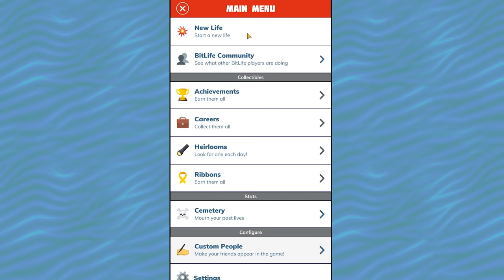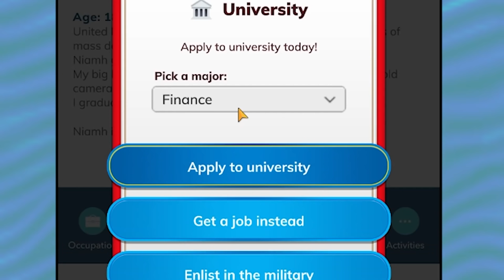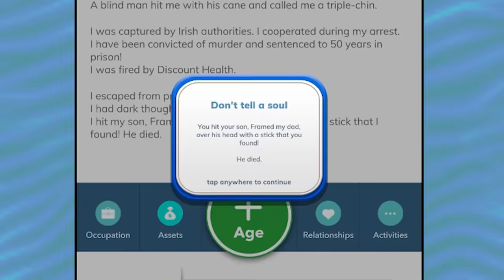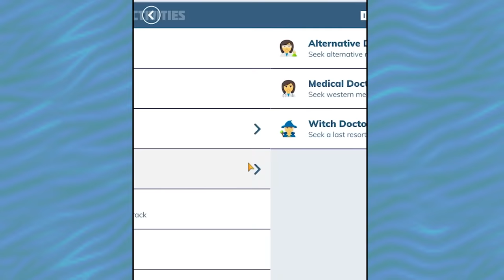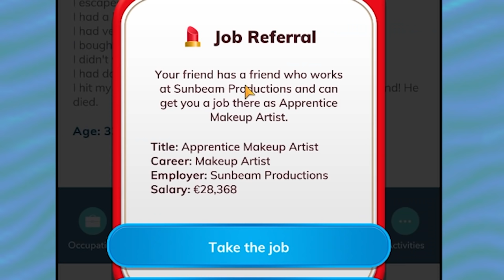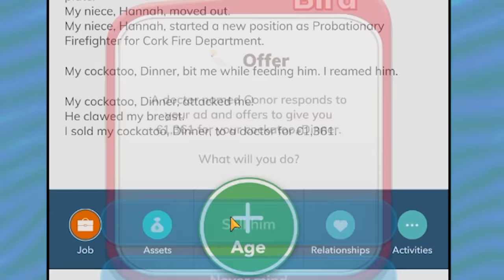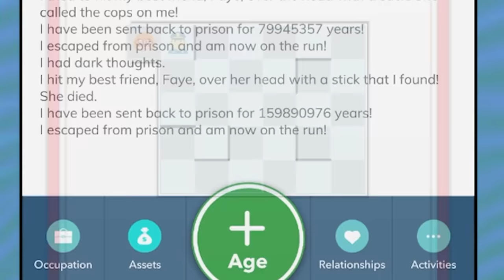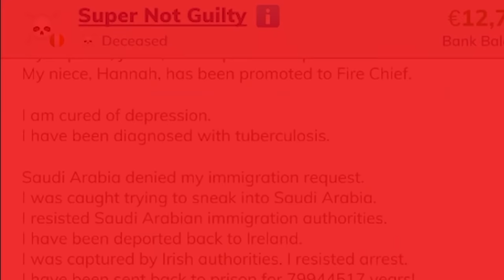Bitlife but I become a serial killer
Bitlife but I become a serial killer, I don't even know what the kill count was

A_Lovecraftian_Horror
Aaron Rogers
Adam Midderigh
Adeline Harrison
Adriano Semrau
Akashi Ryouya
Aleena Hanson
Alex Harris
Alex Ohlsen
Alexander Quiroz
Alexandra Comben
Alexandra Skov
Alexandra Watson
Alexcia
Alexis
Alexis Simonow
Ali Nicholls
Alpine Escape
Amber D
Amber Faloona
Amy Kitchen
Amy Sowada
_anightonmars
Andrew Dittrich
Andrew Macedonia
Andrew Scoledge
Andrew Urbanczyk
Anecdote Games
Angelique Mallas
Angie
Anha Bla
Anna
Annie Z
Anthony Carbone
Arran wynne
Ash Young
Ashley Nicolia
Aspen
Audrey Melrose
Austin M.
Ava Victoria
bagelparty
Bailey Kirkpatrick
Barry
Beandon’s buttfArm
Beckie Williams
Ben Mckimm
Benedikt Langgemach
Beth
Beth Potts
Bethane Vans
Bjarne Olsen
Bore Grognarok
Bouelina
Brett
Brianna
Brittany Lester
Brittney Tucker
Broken Toothbrush
Brum
Bryan
Bryant Dailey
caitlyn
Capitalist Pig
Cara Barugh
Carlton Harrison
Carson Ivey
Cassandra Huynh
casterlyrockstar
Catelyn Berglund
Charli Walker
Charlotte Stokes
Cheesemaster
Cheska Harland
Christian Ruiz
Christina
chromaticcanuck
Clarice
Clayton Garrett
Cole L
Colleen
Conner Orman
Connor David O'Brien
Connor O'Toole
Corgan
Crack Ginsberg
Cyborger
Daisy Harbourne
Dakoda Gordon
Dale agace
Daniel Higgins
Daniel Neugebauer
Daniel Payne
Daniella Cioffi
Daria Tkocz
Darren Wong
DarthPink
David G
David Parada
Death94
Diana Crites
Dingus McKah
Dolly Llama
Dragana Manevska
drain
DueTurnip
Eckoh104
Elaine Lov
Elijah Lipkin
Elisa Shafer
Ellie Alpizar
Elspeth Shell-Moyer
Emma Clark
Emma McDonald
Emperor Tomato Ketchup
Erin
Espen Sande Larsen
Estie
Even Berger Breili
Excinic
Fabienne
FelixGaming
Fen
Finn H Drude
Float
Fredrik söderberg
FreyaLovee
G.I. George
Gabriella Hahn
Gabrielle D
Genevieve The Paradox
Georgina Dingle
Gianni Sarra
Gracie Haywood
Gratzster
haco0n
Hailey Tecklenburg
Hannah du Toit
Harriet Cox
Henrik Hansen
HummaKavula
Idril
Imogen Prickett
ImperialFish
Jack Gregory
Jacob Seymour
Jacqui Sebo
Jaiden
Jake A.W.
Jake Willette
James FitzGibbon
James Highmore
Jannik Jokić
Jason Brooks
Jaxsen
jealous worm
Jeff Bajorek
Jenna Buller
Jennifer Walker
jenreifu
Jessica Robinson
Jessica Stewart
Jessie Medina
Jimi Forsman
JMui
Joci Annas
Joe Wallis
Joel Thomas
Johanna Wernecke
John
John Nelander
Jonny Wheater
Jordin MacDonald
Jordyn Stewart
Josefine Örnhem
Joseph Warner
Josh Strike
Julia Miller
Jundarian
Justinius